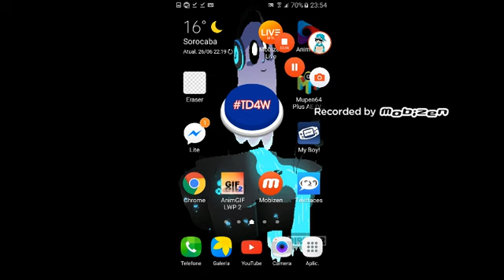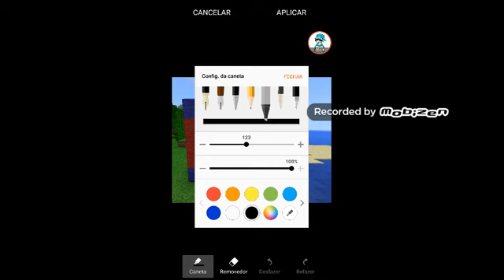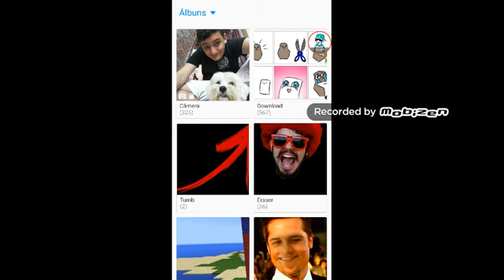Como fazer uma tumb fake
Ja deixa o seu like amiginho